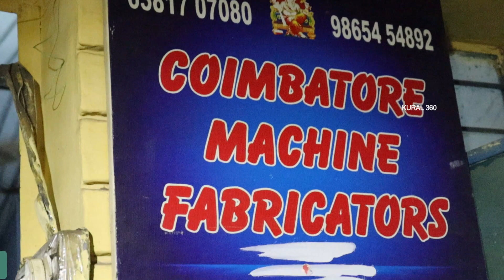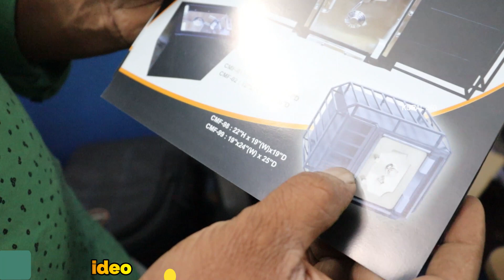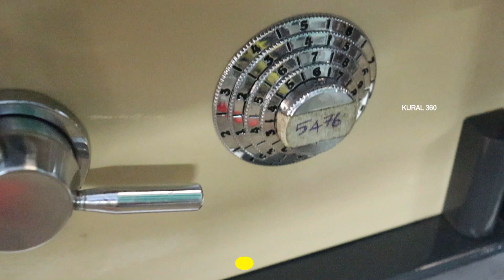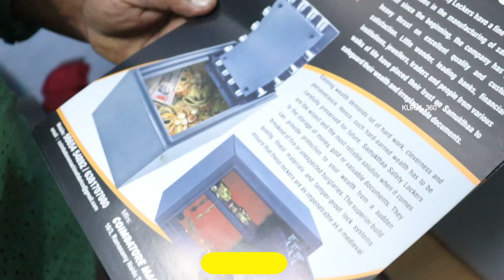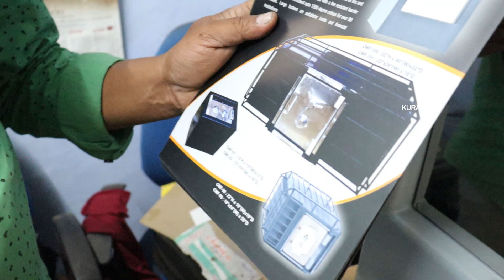Locker Manufacturing Fabrication | Bank and Home Lockers Lowprice | MANUFACTURING Price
Shop Address & Location :
COIMBATORE MACHINE FABRICATION
16/3, Ramasamy Naidu Street,
Velandepalayam,
Cockraco near cut,
Coimbatore - 641025